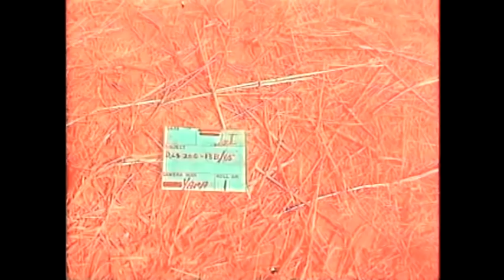Lz Xray Combat Camera Footage (Part 1)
A US Army Combat Camera crew was on the ground at Lz Xray. This is part of the footage they shot.  Note the thick smoke and bullet holes in the leaves. Over the years, the original footage has been mixed up in time sequence